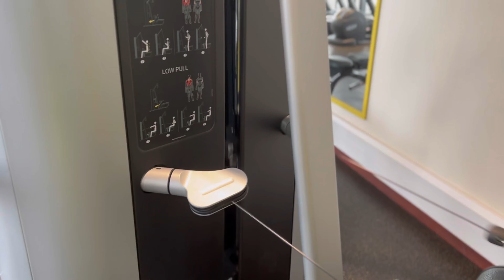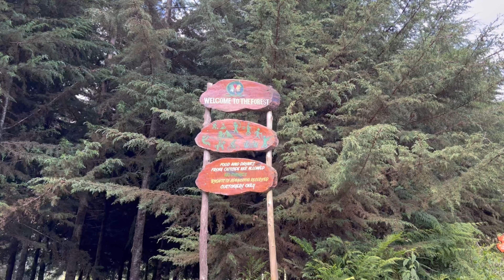Facing Our Fears😂The Forest|| Zip-Lining|| Archery|| Christmas Day